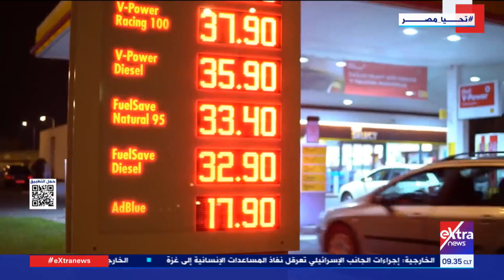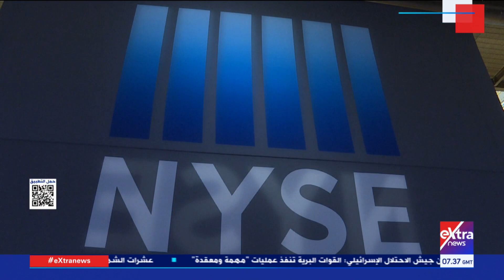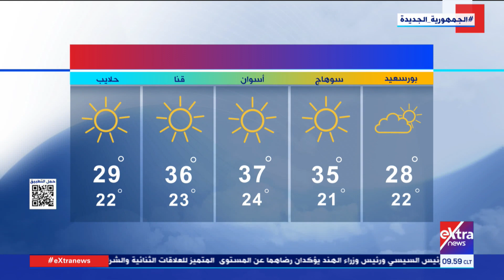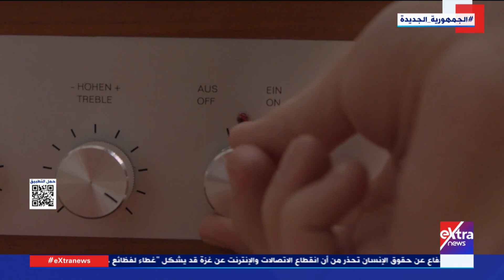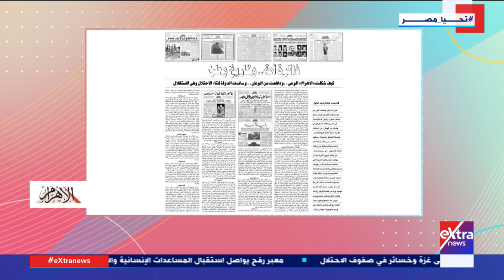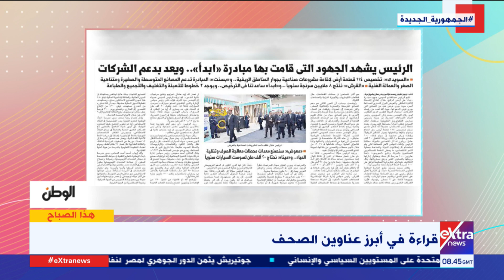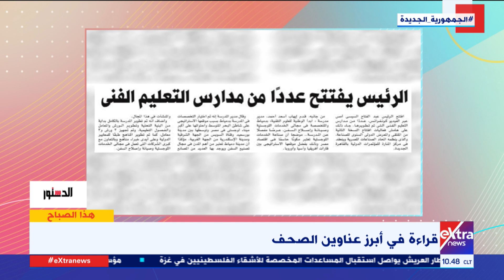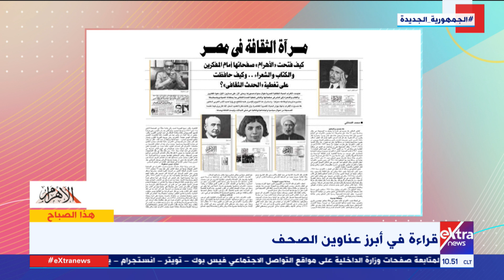هذا الصباح| متابعة ومناقشة لأهم وأبرز الأخبار مع باسم طبانة وسارة سراج